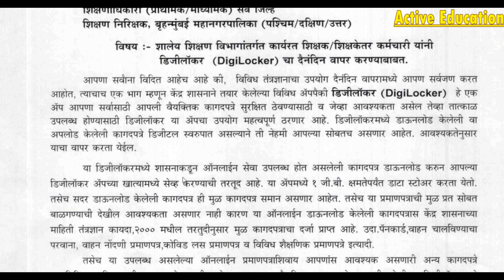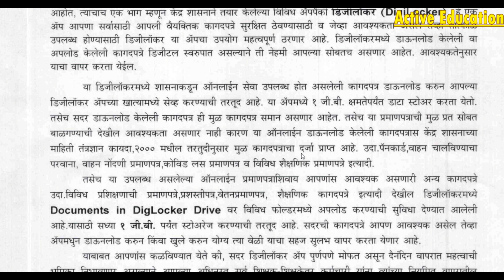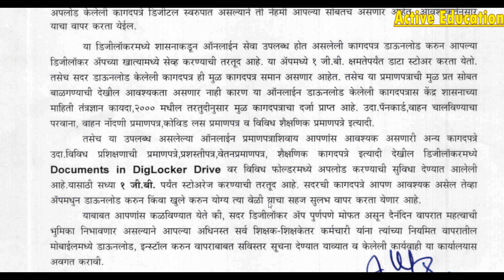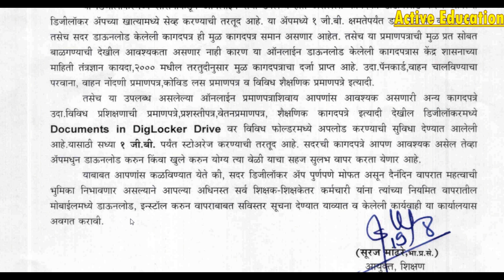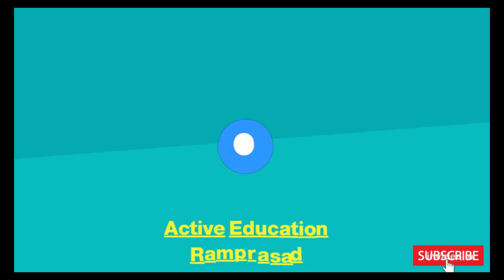| शिक्षक/ शिक्षकेतर कर्मचाऱ्यांनी आपली सर्व मुळ प्रमाणपत्रे जतन करून ठेवण्यासाठीच डिजी लाॅकर |